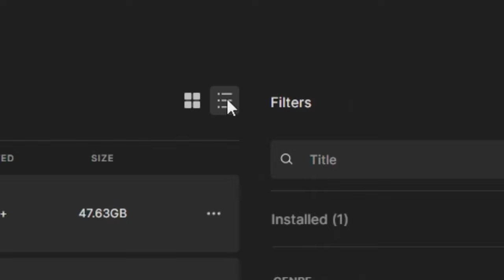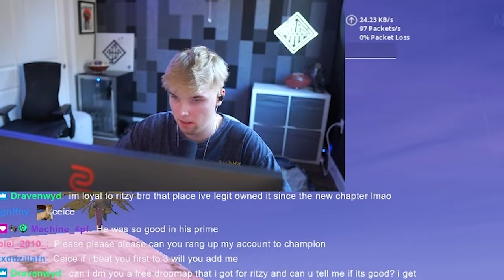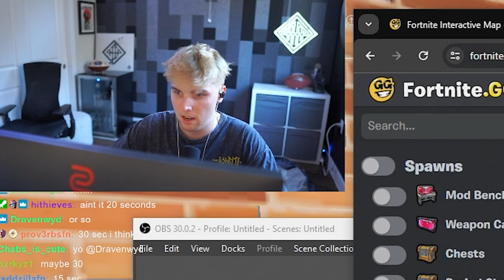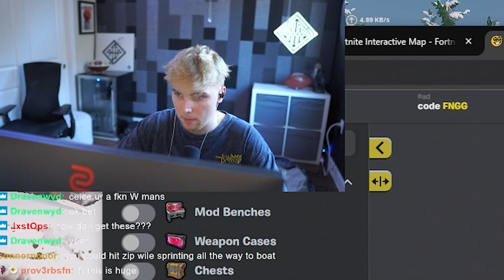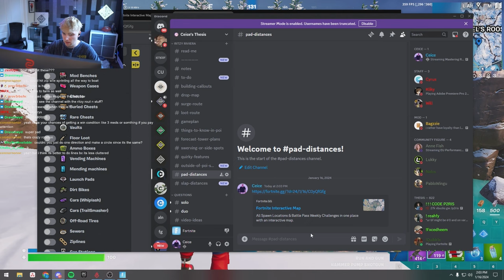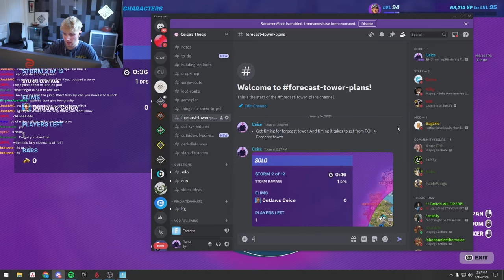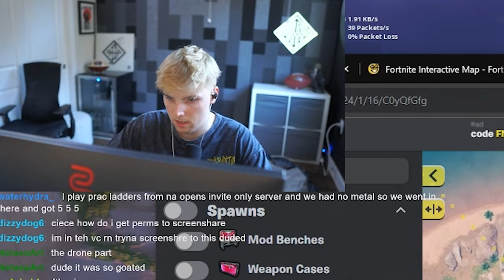How Fortnite Pros Prepare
Why Pros Win Off Spawn Every Time

The final part to Ritzy Riviera, if you've watched the other 3 parts. This video will round out the entire POI and make everything you've learned so far align. Be sure to join the Ceice's Thesis discord for all the in-depth notes over Ritzy Riviera; all Free and Public in the Discord. Can't wait to do this series again, thank you guys for showing so much love.